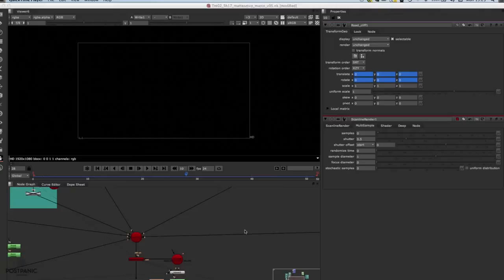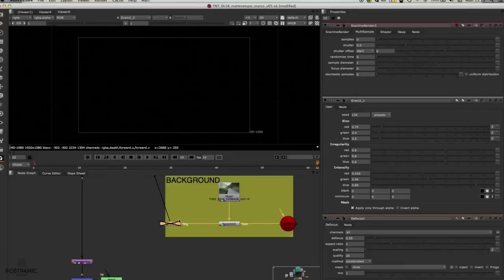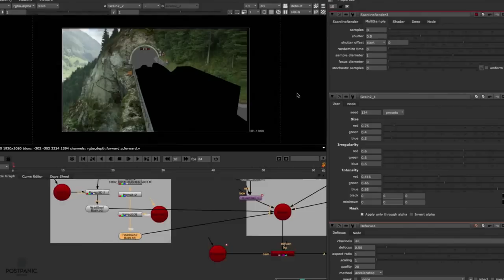CGI VFX Breakdown HD "Making of TNT" by Marco Iozzi | CGMeetup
CGI Making of TNT by Marco Iozzi.

ROLE: Concept Artist / Matte Painting
Client: TNT
Agency: Etcetera
Production Company: PostPanic
Executive Producers: Jules Tervoort, Annejes van Liempd
Director: Mischa Rozema
DoP: Jon Gaute Espevold
PostProduction: PostPanic
Head of PostProduction: Ivor Goldberg
Music & Sound Design: Pivot Audio/Guy Amitai

opportunities.